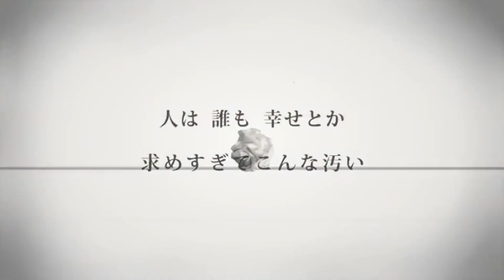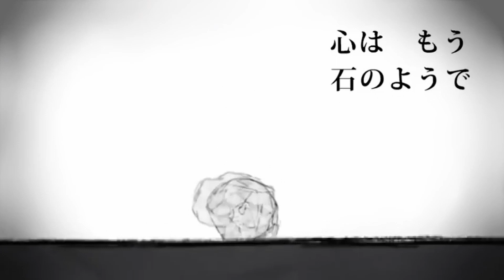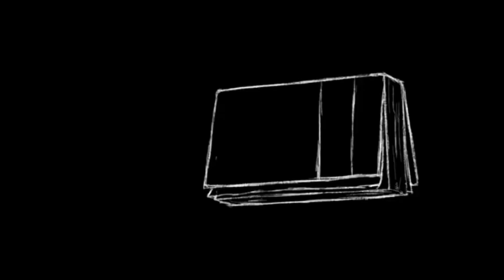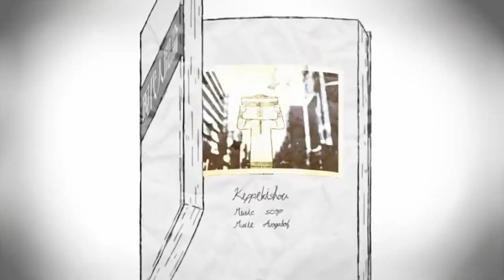【あいりん】ケッペキショウ / Clean Freak【歌ってみた】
Hey, didn't I do this once before...?

Yep! I re-covered Keppekishou! I love the song, but my previous cover was just, kinda, a little bit bad orz So I decided to try singing it again! I hope this attempt is at least somewhat decent haha

Credits:

Original vocals：グミ / Gumi
Cover vocals：あいりん / Airin